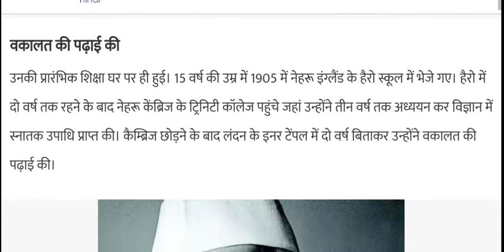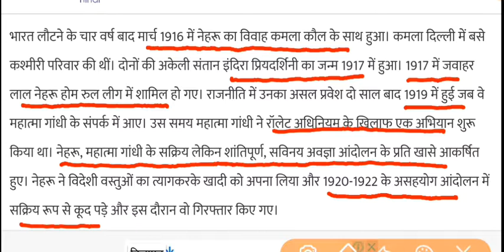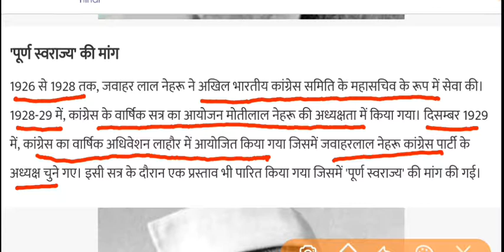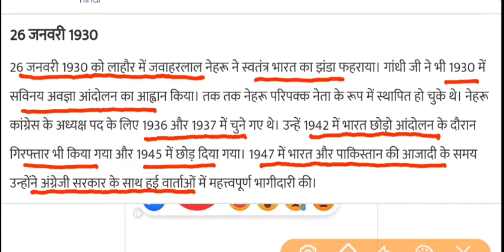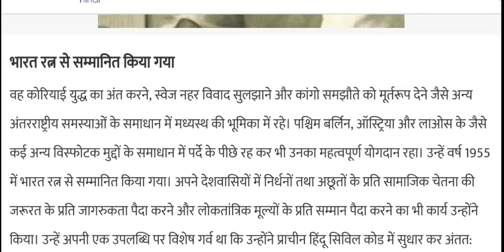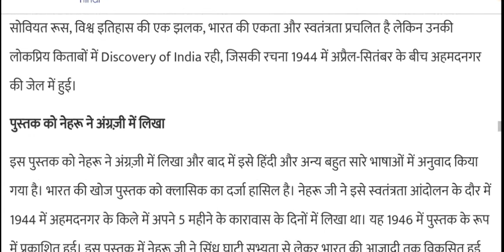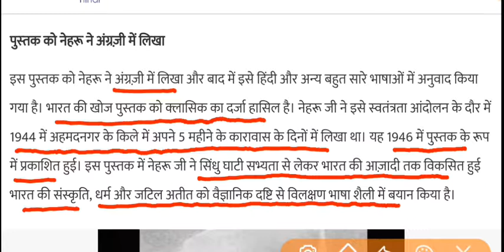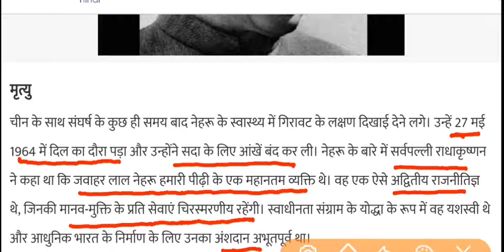जवाहरलाल नेहरू का जीवन - आधुनिक भारत के निर्माता \ Biography of Jawaharlal Nehru \India's First PM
Biography of Jawaharlal Nehru for All Competitive Exams like SSC, Railway, IB, Bank, UPSC, BPSC, MPSC, PCS, etc.